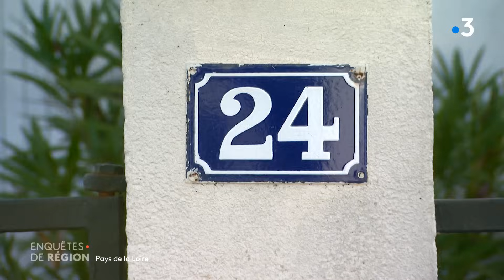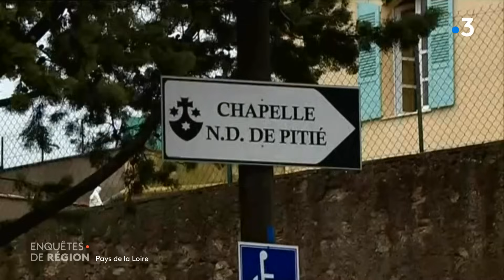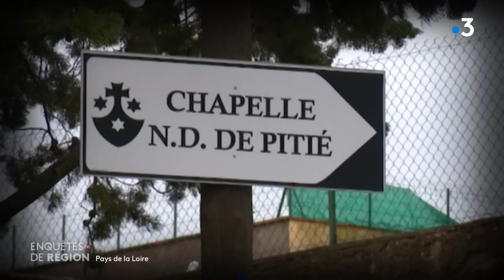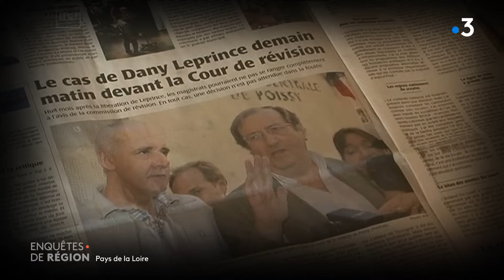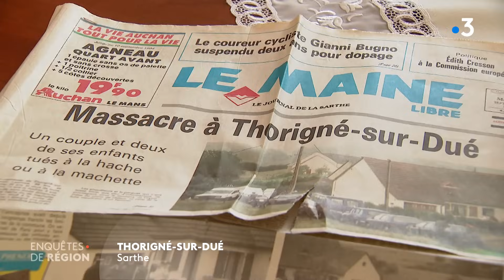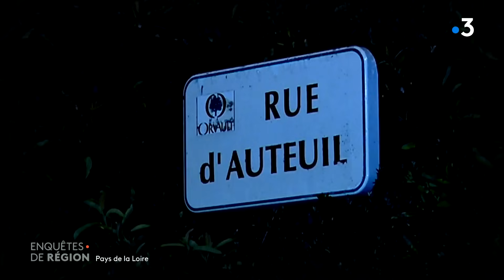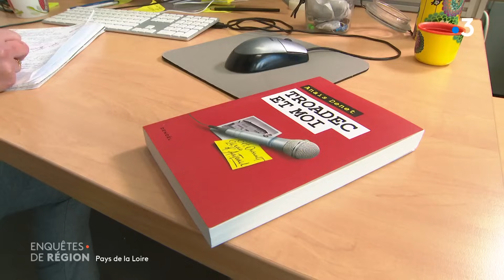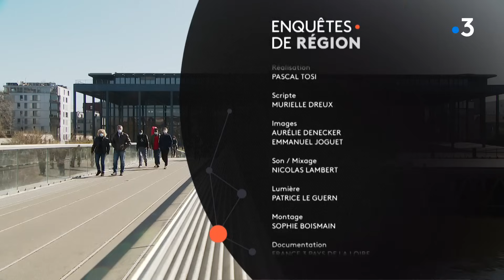Dupont de Ligonnès à Nantes, Troadec à Orvault, Leprince à Thorigné-sur-Dué, 3 affaires hors normes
Les faits divers fascinent : Xavier Dupont de Ligonnès et la tuerie de Nantes, Troadec et les disparus d'Orvault ou encore Dany Leprince et le massacre de Thorigné-sur-Dué dans la Sarthe. 3 noms pour 3 affaires qui ont marqué notre région.

L'émission Enquêtes de Région, diffusée ce mercredi  7 avril, revient sur ces faits divers qui passionnent et intriguent. Plusieurs reportages rappellent les faits, le déroulé des enquêtes. Des interviews de spécialistes, avocats et journalistes viennent éclairer et répondre aux interrogations sur ces drames.

*Anne-Sophie Martin, journaliste, réalisatrice et secrétaire générale de l’association de la presse judiciaire. En 2016, elle a publié "Le disparu", une enquête qui fait référence à l’affaire Dupont de Ligonnès, dans laquelle elle a livré sa version du drame.

*Maître Olivier Morice, le nouvel avocat de Dany Leprince dont la mission est de le faire acquitter.

*Dominique Verdeilhan, ancien chroniqueur judiciaire de France 2 et auteur de plusieurs ouvrages sur la justice.

*Maître Thierry Fillion, l'avocat d'Hubert Caouissin, le présumé coupable de la tuerie de la famille Troadec.

*Anaïs Denet a suivi l'affaire Troadec de près à l'époque, alors qu'elle était correspondante pour RMC et BFM TV. Elle a écrit un livre "Troadec et moi" où elle revient sur cette affaire et sur son enquête.